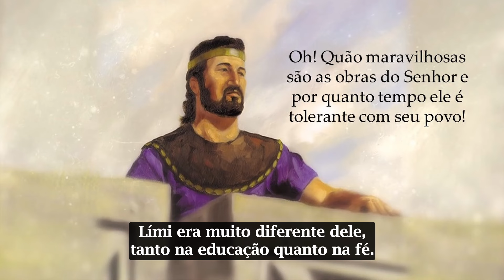KnoWhy #85 - Por que as inúmeras citações de Mórmon sobre Lími são importantes?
As extensas citações de Mórmon das palavras do rei Lími no Livro de Mórmon são importantes porque fornecem uma visão autêntica do caráter e da sabedoria do rei nefita. Essas citações são extraídas de situações em que um escriba oficial estaria presente, como julgamentos e discussões sobre registros, conferindo-lhes credibilidade. A atenção de Lími aos registros e às escrituras revela sua retidão e seu entendimento profundo da fé e da história de seu povo. Ao contrário de seu pai, Noé, Lími é retratado como um líder justo que se beneficia do conhecimento das escrituras, destacando a importância do estudo sério das escrituras para os leitores contemporâneos.

Esperamos que tenha gostado do conteúdo. Para ler o artigo completo em nosso site, clique